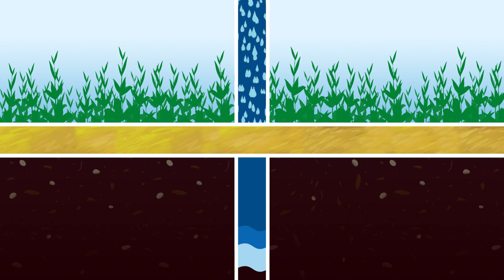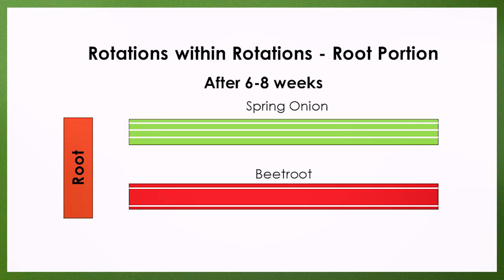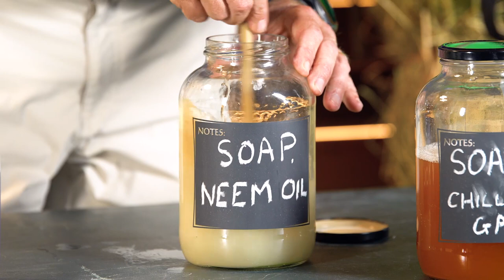5 Vegetable Pest Management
Pest Management is a big issue with Vegetable production and this introduction to Pest Management will give you a good headstart in being able to deal tackle this enormous subject.
This video is part of the Farming God's Way Vegetable Video Series by Grant Dryden from the Bountiful Grains Trust.